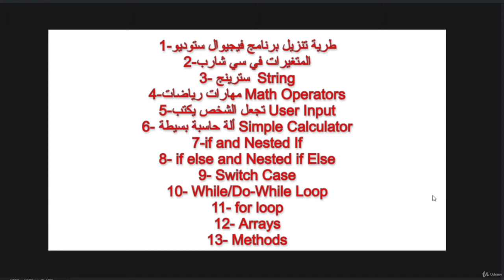1 مقدمة عن الكورس ومذا سنتعلم فيه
.بتتعلم في الكورس مبادئ البرمجة عامة مع لغة سي شارب وان شاء الله الكل يستفاد.

سوف تتعلم في هذه الدورة أساسيات البرمجة من الصفر ، سأبدأ مع تدريس أساسيات C # وأتمنى أن يكون كل من السهل ومفهومة للجميع.

يرجى التعليق أدناه رأيك حول الدورة وإذا كنت تريد المزيد من الدورات المجانية يرجى التعليق على ما تحتاجه بالضبط وسأفعل المزيد من الدورات المجانية.

لأية مشاكل أو اقتراحات يرجى الاتصال بي على إينستاجرام.

يتم إجراء هذه الدورة في أسابيع ، في تلك الأسابيع كنت تحرير حذف ومحاولة قصارى جهدي لإعطاء المعرفة حصلت على أشخاص آخرين للتعلم مجانا والحصول على أفضل مع البرمجة .

سيكون هناك قريبا المزيد من الدورات حول ج # واللغات الأخرى مجانا و الكامل دورة نهاية أمامية مجانا وكذلك ولكن فصل لأن الحد الأقصى من الدورات المجانية الآن 2 ساعة فقط .

شكرا لكل من تدحرجت هذه الدورة وأنهى ذلك أدناه، التي تجعل منذ بالنسبة لي وشكرا لكم جميعا وحظا سعيدا.

سوف تتعلم في هذه الدورة تقريبا جميع الأساسيات.

سلاسل - مشغلي الرياضيات - حلقات تفعل حين وأثناء والحلقات المتداخلة - المشروطة إذا وتداخل إذا ، إذا كان آخر وتداخل إذا آخر ، تبديل القضية والكثير من الأمثلة حول كل منهم.

*   في حال وجود أي مشاكل أرجو التواصل في الخاص او على الانستاقرام وشكرا لكم *

* سيكون هناك كورسات قادمة أك3ر من 10 ساعات و ان شاء الله تفيدكم *